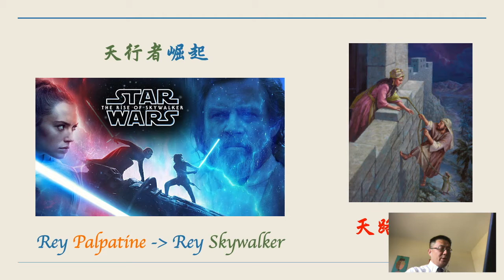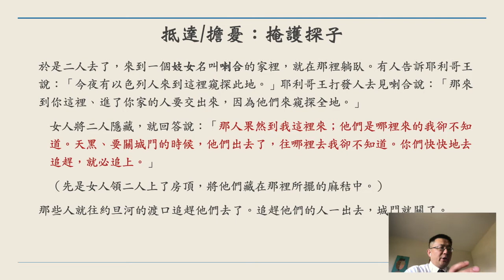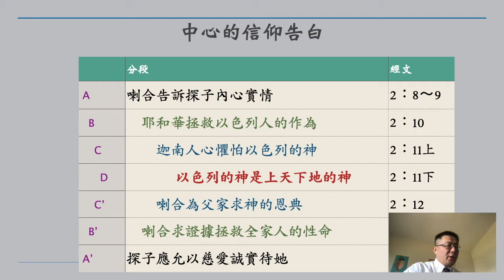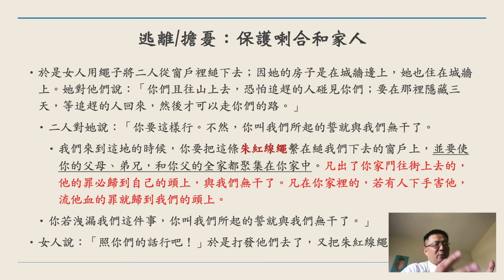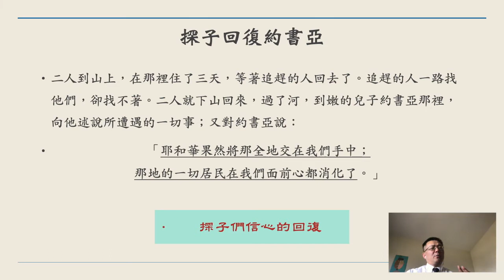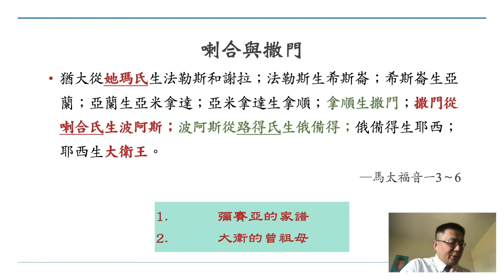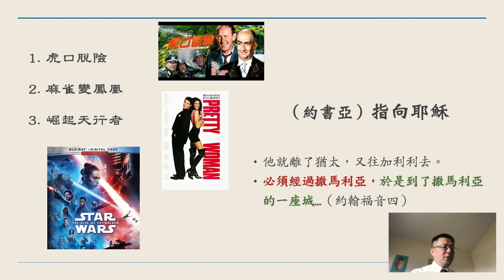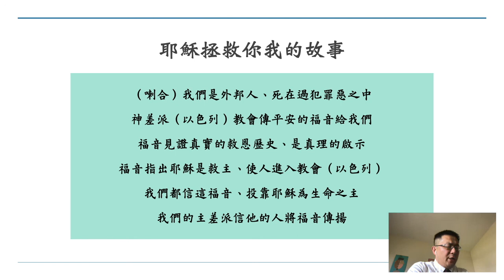02 喇合的故事